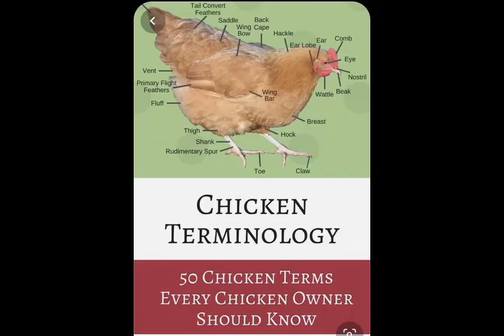Trail Cam BackYard Chickens June 11 & 12, 2023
A few days of trail cam pics to see the action in the backyard of the chickens

Trail Cam: Wildgame innovations trail camera

Check out our Amazon Wish List to get the Chickens a gift

We are looking to add a few more hens to our flock. Let me know what you have, Thanks